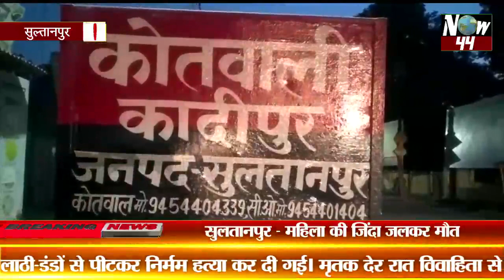Now44News: रात में प्रेमिका से मिलने पहुंचे प्रेमी की पीट-पीट कर हत्या